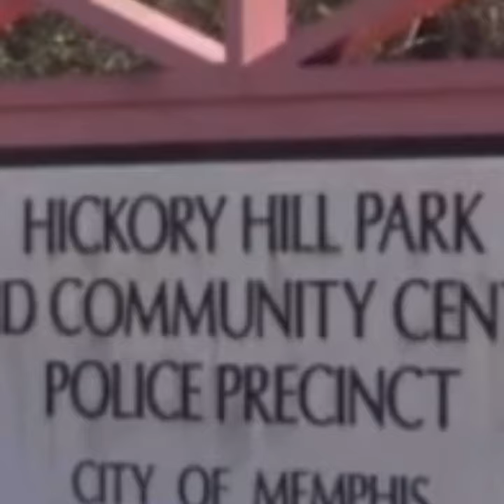Young Dolph DJ - Rocksteady was at Big Moochie turkey drive with kidnap victim Sims 11/15 at MPD!!!